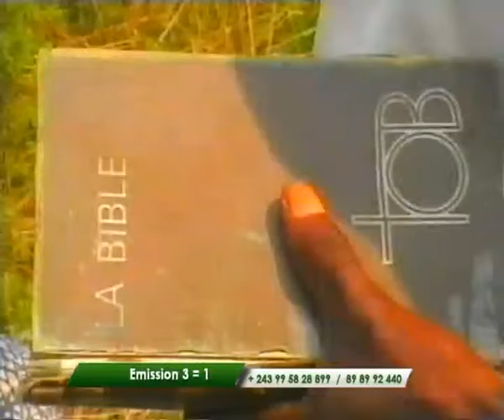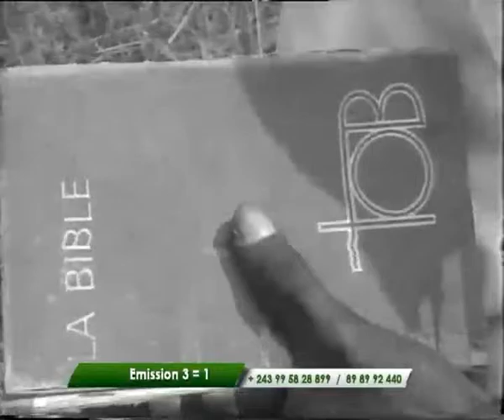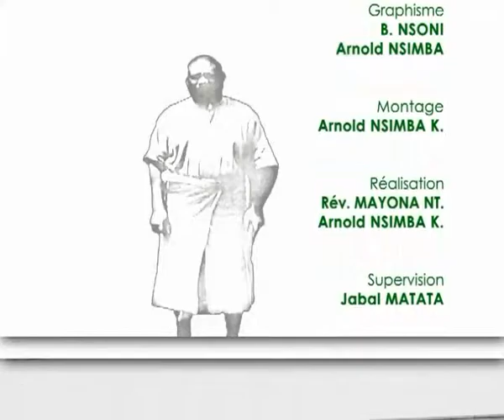3=1 vol 1 /// Maman NKUAKIADI Cons. Directe du Chef Spirituel,ALOBELI MBOTAMA YA